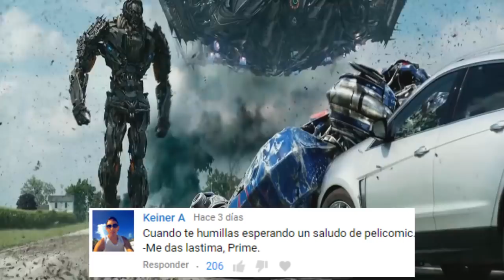El FIN de Thanos no será por Capitana Marvel opinión al HATE y filtraciones skrull!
Filtraciones de Capitana Marvel, opinión al hate de la película y Capitana Marvel vs Thanos no será el final del titán!